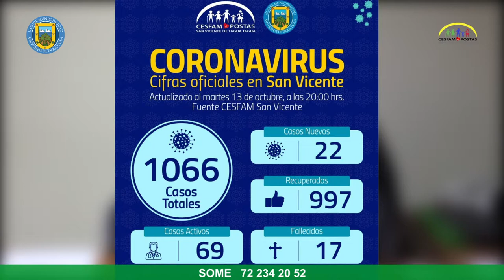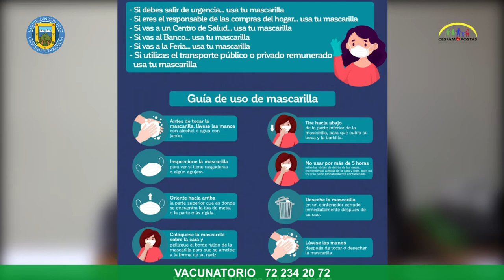JEFE DE SALUD: “EN REUNIONES SOCIALES Y FAMILIARES ESTÁ LA PRINCIPAL FUENTE DE CONTAGIO”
Una profunda preocupación por los 22 casos nuevos de COVID-19 que el Cesfam informó este miércoles, y que se han mantenido altos en los últimos días, manifestó el jefe del Departamento de Salud, Pablo Silva Amaya.

El personero indicó que desde que el jueves 8 pasamos a Fase 2 de Transición del Plan Paso a Paso, la comuna ha sumado 73 personas contagiadas, llegando en este momento a 69 activas, 7 hospitalizadas y 17 sanvicentanos fallecidos. Según su análisis, esto indica que el levantamiento de la cuarentena no ha ayudado mucho al control de la pandemia.

Por eso, Silva reiteró con mayor fuerza el llamado que viene realizando desde que comenzamos esta crisis sanitaria para que las familias, los amigos, no se junten en actividades sociales. El trabajo de trazabilidad que realiza el Cesfam indica que la mayor cantidad de contagios se produce, precisamente, al interior de los grupos familiares, que participan de encuentros y sin tomar las medidas sanitarias correspondientes.

Aseguró que, de seguir aumentando los contagios, se corre el riesgo de retroceder a cuarentena, lo que sería muy perjudicial para muchos vecinos, que nuevamente se verán imposibilitados de poder trabajar.

Esta vez, el jefe de la salud comunal suplicó a la población cumplir las medidas de prevención por todos conocidas: el lavado de manos o uso de alcohol gel, el uso permanente de mascarilla, pero sobre todo, no reunirse.